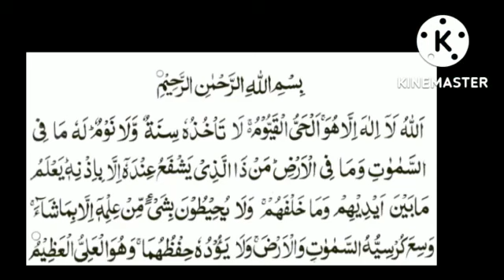Для защиты дома!!!! Прочтите Удивительный Аят !!!!@theguided8956 !!!!!!!!!!!!!!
Для защиты дома! Прочтите Удивительный Аят !‎@THE GUIDE D89  !